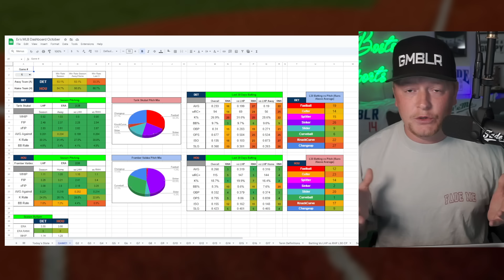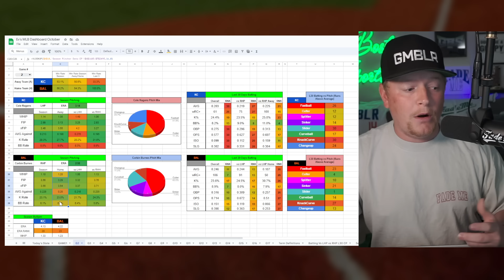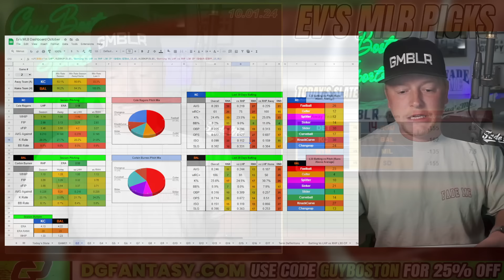MLB Picks Today 10/1/2024 | FREE MLB Best Bets, Predictions, and Player Props!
Tuesday MLB Playoff Picks for Today October 1st 2024 (10/1/2024)! In this video I give you my MLB picks lean each MLB game. Make sure to keep an eye on the *pinned comment for my final plays* (updated throughout the day).

💰 Sign up for *Underdog* and use code *GUYBOSTON* to receive a FREE square and up to a $1000 first-time deposit bonus

🔥Check out ALL OF The BEST Sportsbooks Signup Offers and Bonuses In Your State

*Bet MGM* - Up to $1500 in Bonus Bets if your First Bet Doesnt Win

*Caesars* - Up to $1000 in a single Bonus Bet if your First Bet Doesnt Win

🔥 Sign up for *PrizePicks* and use code *GUYBOSTON* and Place a $5 Lineup and get $50 INSTANTLY